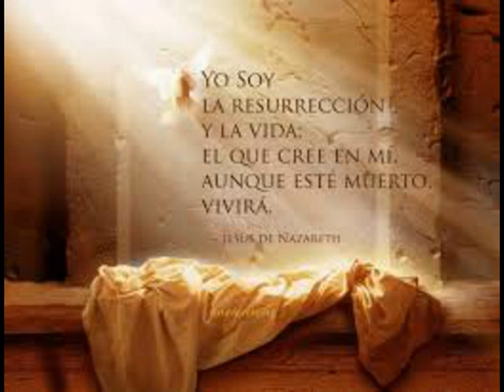RESURRECCIÓN 1/2 (Conferencia del P. Antonio Oliver en C´an Tapara) Mallorca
RESURRECCIÓN 1/2 (Marzo de 1991)
Conferencia del P. Antonio Oliver en C´an Tapara) Mallorca